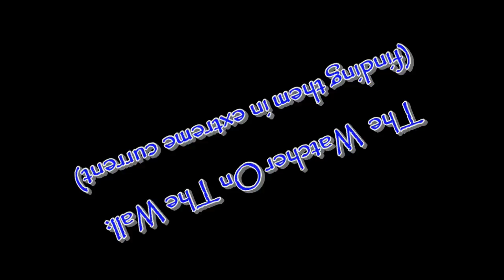Todays Catch - Under The Pumphouse and On The Wall!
Hey C.!! Roboworms crush it out here in the Ozarks too!! See ya this fall buddy!

Well...the Arctic blast just won't end this year. ugh. Aside from cold and wind, it was fun exploring underneath the old pumphouse at Dam 3, and getting Kelly up on the massive retaining wall for the first time. In the process, we caught a few fish and enjoyed the day. There's a couple minutes that tick off that you might wonder what I'm doing... kinda looks like I'm zoned out and watching the beautiful waterfalls, but I was watching how and where Kelly was throwing. It's equally as fun for me if I can help someone improve, or show them a couple tricks.
In the process... YOU guys get to enjoy that deep blue Arkansas sky and the falls at Dam 3.

As always, I love hangin out with all you fish heads, and I'll see y'all out on the water. Happy casting!!

Airbrushing Gear:

Mixing Cups -

Airbrushes/Air Compressor:

Helping Hands: